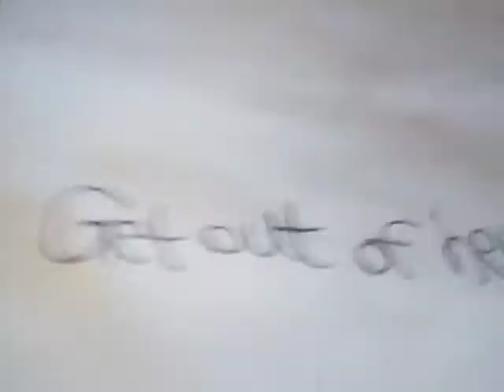Yumi Yoshinura Season 1 Episode 6-Get out of here!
Character used:
Yumi Yoshimura from Hi hi puffy AmiYumi
Dennis (me) Aktypi

Audio used:
Spongebob Squarepants

Voice used:
Dennis as Spongebob